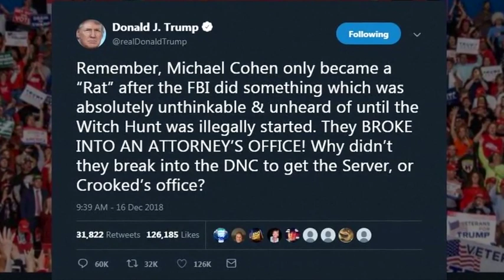Michael Cohen delays testimony due to alleged threats against family